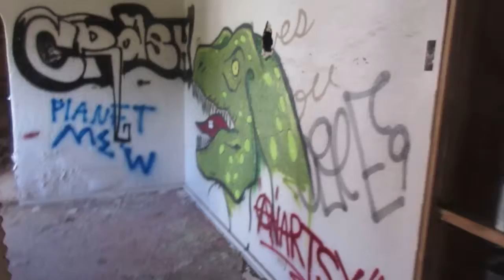8821: 245 Abandoned in Flagstaff, Arizona.